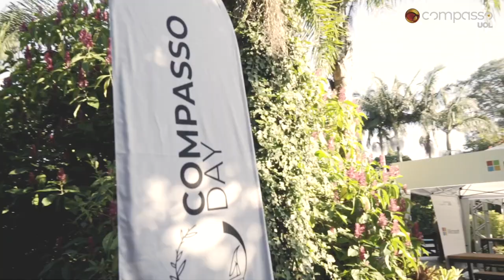Compasso Day 2020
JEITO COMPASSO UOL DE SER E FAZER!